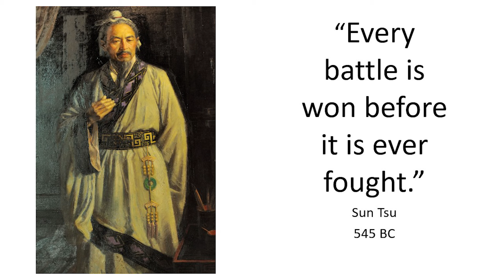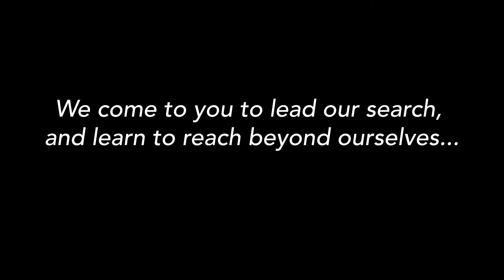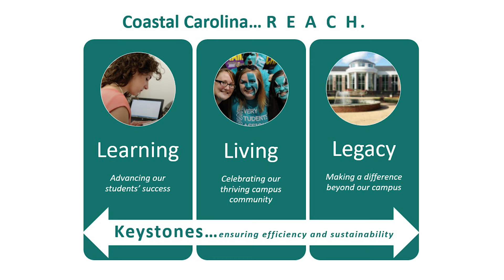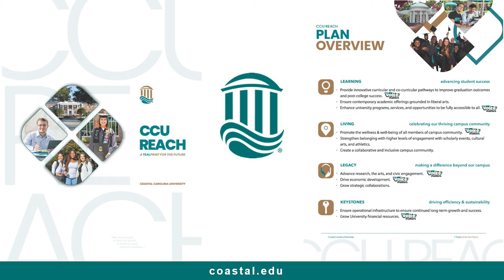President Benson introduces the university's new strategic plan: CCU Reach